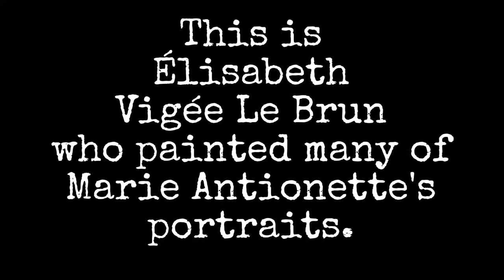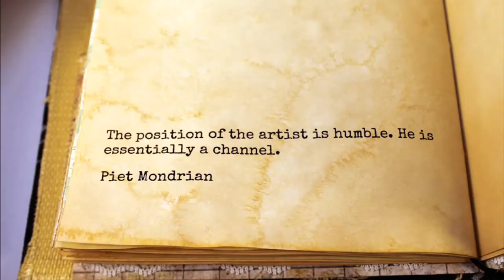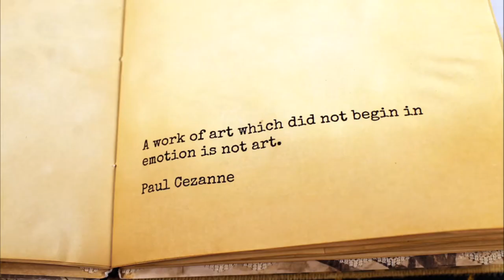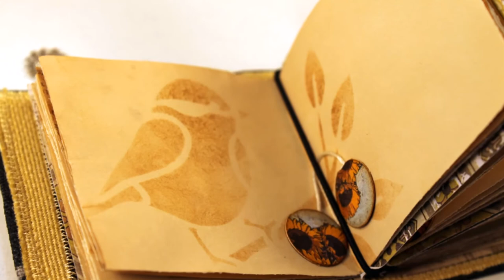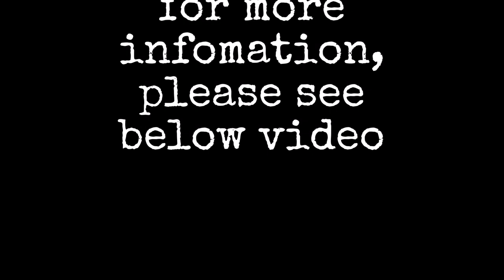The Painters Studio - a set of TN junk journals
It took me four years to paint like Raphael, but a lifetime to paint like a child. (Pablo Picasso)

This set of TN (travelers notebook) junk journals can be found in Mrs. Cog's Etsy shop

The digital ephemera set for the larger journal will be available shortly in the shop.